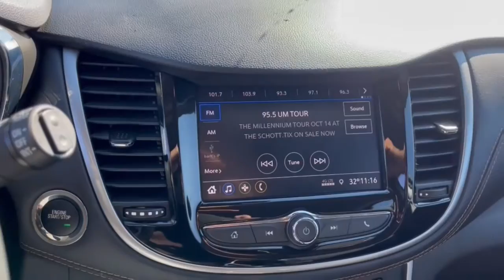2021 Chevrolet Trax Dublin, Powell, Hilliard, Columbus, Westerville CTN1760A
Crimson Metallic Used 2021 Chevrolet Trax LT available in 2589 Billingsley Rd., Columbus, Ohio at Ricart Chevrolet Buick GMC. Servicing the Dublin, Powell, Hilliard, Columbus, Westerville, OH area.

** Alloy Wheels / Premium Wheels / Aluminum Wheels ** Apple CarPlay/Android Auto ** Backup Camera ** Blind Spot Monitor ** Bluetooth Handsfree ** Cruise Control ** Keyless Start ** Satellite Radio ** Steering Wheel Controls ** USB Port 2 Spare Keys Key System 3-Spoke Leather-Wrapped Steering Wheel 6-Way Power Driver Seat Adjuster Driver Confidence Package Keyless Open Keyless Start LT Convenience Package Midnight Edition Preferred Equipment Group 1LT Rear Cross-Traffic Alert Rear Park Assist w/Sensor Indicator Side Blind Zone Alert Sport Edition Wheels: 18 Gloss Black Aluminum. GM Certified Pre-Owned means you not only get the reassurance of a 12mo/12000-Mile Bumper-to-Bumper limited warranty on top of the remaining manufacturers warranty but also a 2yr/24000-Mile Standard CPO Maintenance Plan up to a 6-Year/100000-Mile $0 Deductible Fully Transferable Powertrain Limited Warranty a 172-point inspection/reconditioning 24/7 roadside assistance Courtesy Transportation 3 month trial OnStar Directions & Connections Service if available SiriusXM Radio 3mo trial if available and a vehicle history report.brbrbrRecent Arrival! Certified. Chevrolet Certified Pre-Owned Details:brbr  * 172 Point Inspectionbr  * Transferable Warrantybr  * Limited Warranty: 12 Month/12000 Mile (whichever comes first) from certified purchase datebr  * Vehicle Historybr  * Powertrain Limited Warranty: 72 Month/100000 Mile (whichever comes first) from original in-service datebr  * Roadside Assistancebr  * 24 months/24000 miles (whichever comes first) CPO Scheduled Maintenance Plan and 3 days/150 miles (whichever comes first) Vehicle Exchange Program. SiriusXM 3-month trial subscription.br  * Warranty Deductible: $0brbrCARFAX One-Owner. Clean CARFAX. Crimson Metallic 2021 Chevrolet Trax 4D Sport Utility LT 1.0L I4 SMPI Turbocharged DOHC 16V LEV3-ULEV70 155hp 26/31 City/Highway MPG 6-Speed Automatic FWD